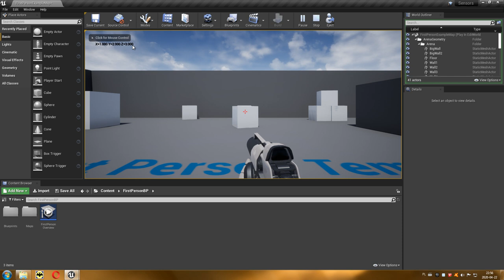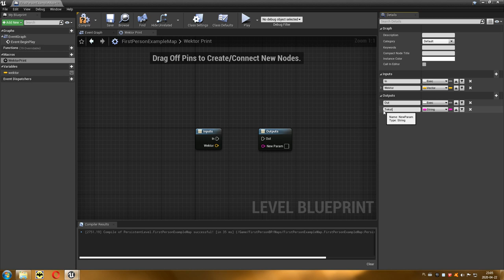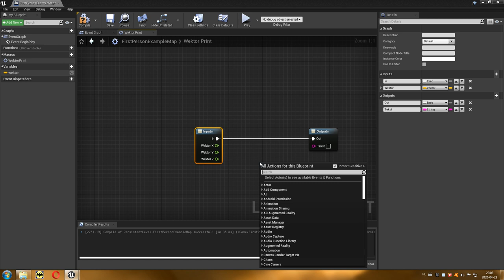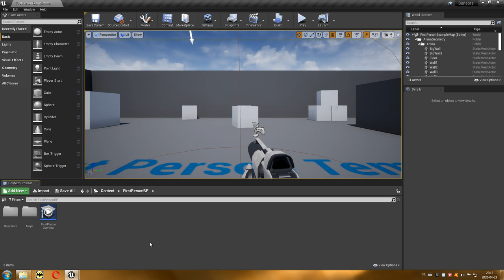26 Projektowanie Poziomów - Macro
W tym odcinku zaprezentuję wykorzystanie elementu Macro w języku Blueprint.
Pozwala on tworzyć złożone klocki składającej się różnych operacji, bez konieczności tworzenia go od podstaw w języku C++.